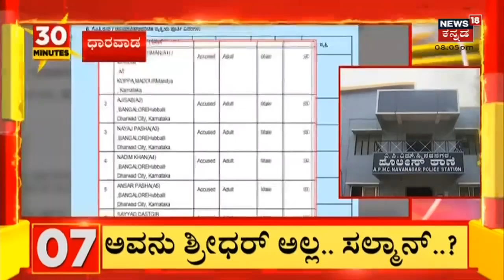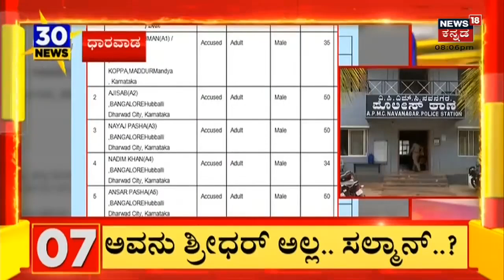30 Minutes 30 News | Kannada Top 30 Headlines | September 25, 2022 | News18 Kannada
30 Minutes 30 News | Kannada Top 30 Headlines | September 25, 2022 | News18 Kannada | Kannada News. 30 Minutes 30 News segment brings the daily news updates related to the state.
108 Ambulance Service Problem | 108 ಚಿಂತೆ ಬಿಡಿ,  ಸಮಸ್ಯೆ ಇಲ್ಲ ಎಂದ CM Basavaraj Bommai